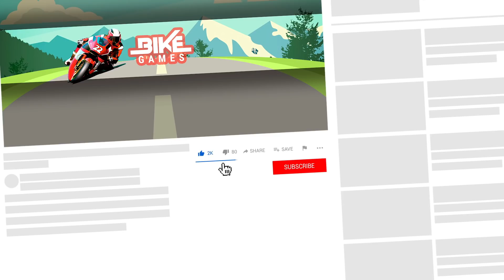Motocross Beach Bike Stunt Racing - Motor Racer Game Gameplay Android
As a real stunt man, get on your Motocross Beach Bike Stunt Racing and ride a fast motorcycle to perform tricky stunts. In this video i show you Motor Racer Game Gameplay Android.

Beach Motorbike Stunts Master 2020
by Frenzy Games Studio